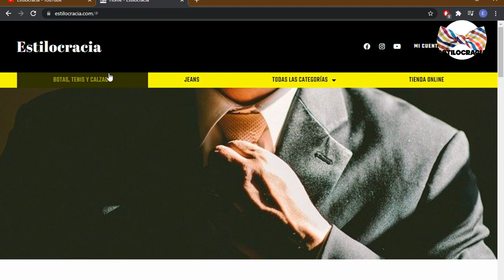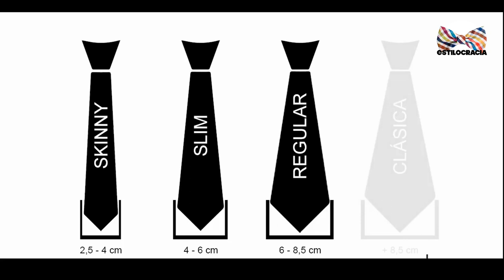GUÍA definitiva PARA usar CORBATAS!!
¿ 👉🏻 SABES usar CORRECTAMENTE una CORBATA 👔?

Visita nuestro sitio asociado de Amazon para productos de tu interés: